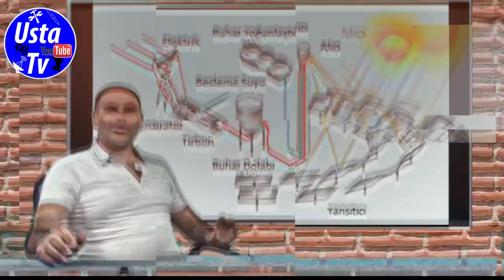Kapağı kırık LNB'leri atmayın!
Kapağı kırık LNB'leri tekrar kullanıma kazandırmak için bu yöntemi sizler için yayınladık umarız faydalı olur.